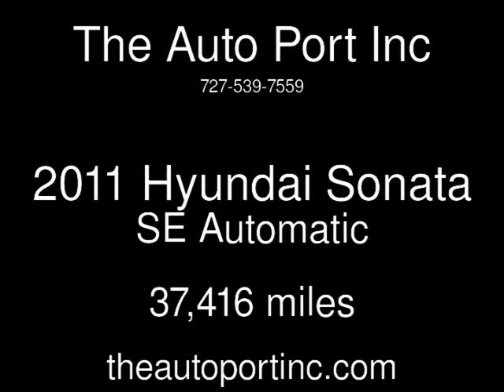2011 Hyundai Sonata SE Used Cars - Clearwater,Florida - 2014-07-22